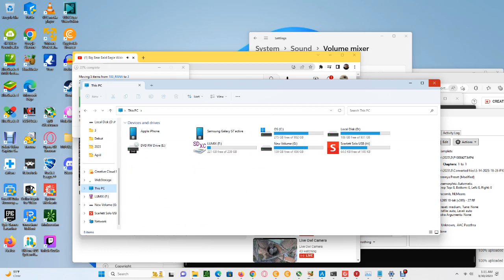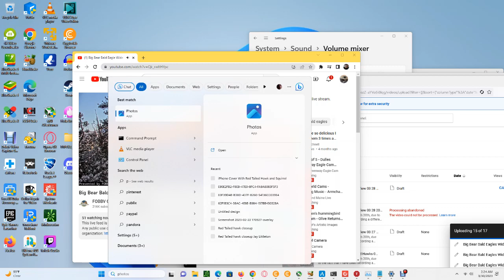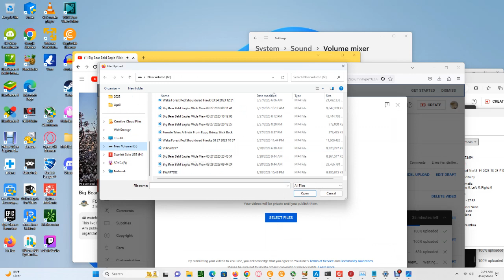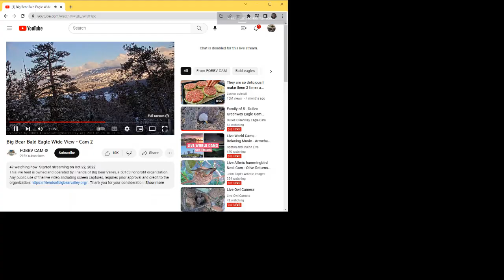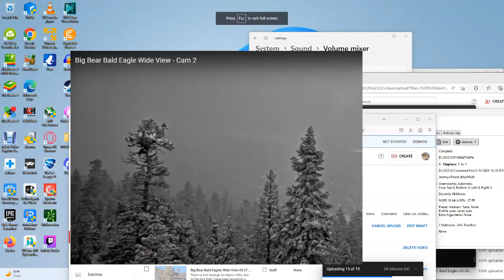Big Bear Bald Eagles (Wide View) 03/30/2023 01:11